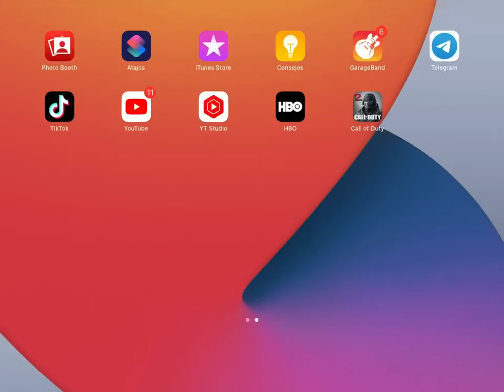CONTRAATAQUE MISIÓN DOMINO (FAIL) Ft. MonoBJ